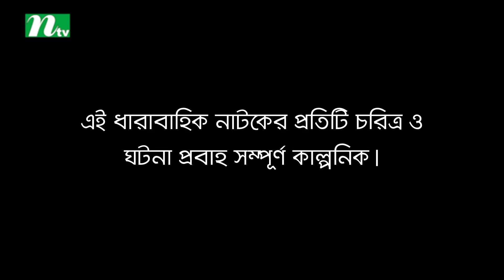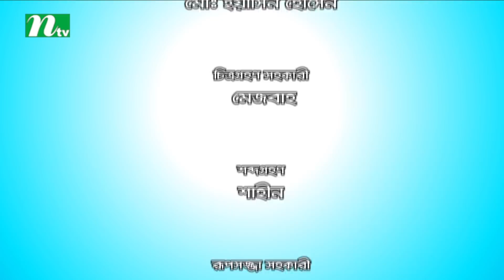NTV Comedy Drama | Dugdugi | ডুগডুগি | EP 38 | Chanchal Chowdhury | Sanjida Preeti | Badhon